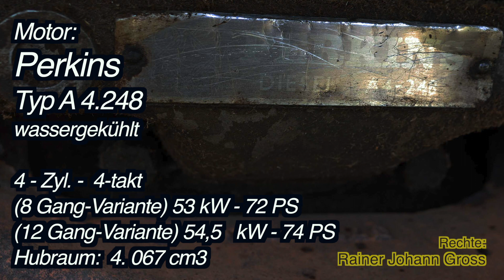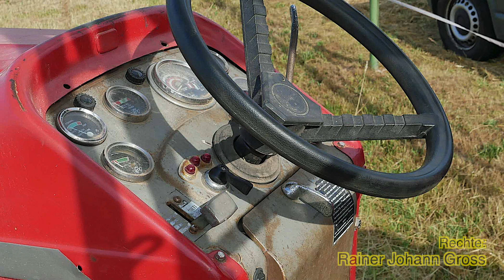Alte Traktoren - Massey Ferguson 188 (1975) -